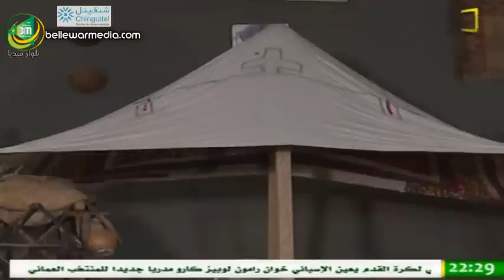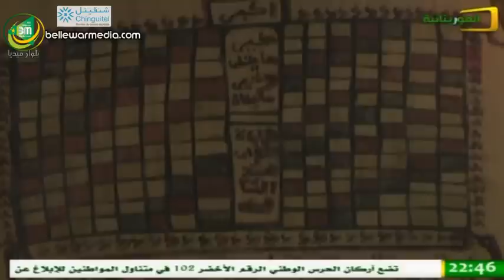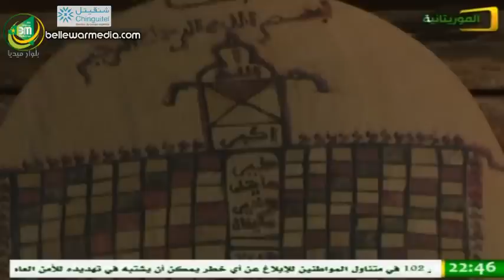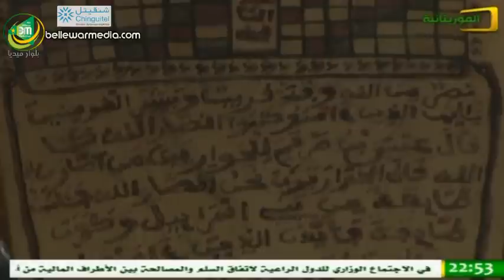برنامج "اجماعة" - ادده - محمد فاضل و اتقان - 15/01/2016 - قناة الموريتانية